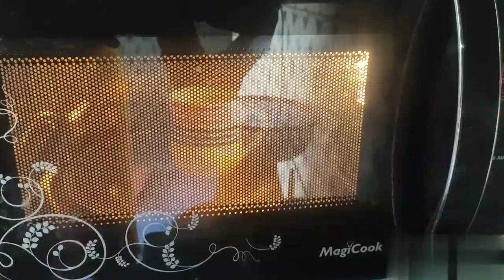shampoo clear slime in tamil/how to make slime using shampoo/shampoo slime /sugar slime/easy slime